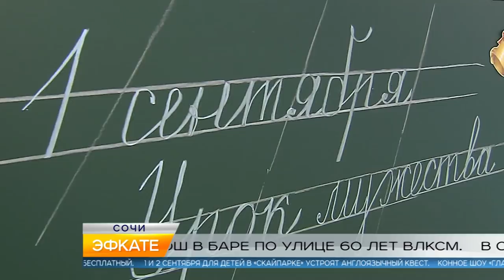Новости Сочи (Эфкате РЕН ТВ REN TV) Выпуск от 30.08.2018